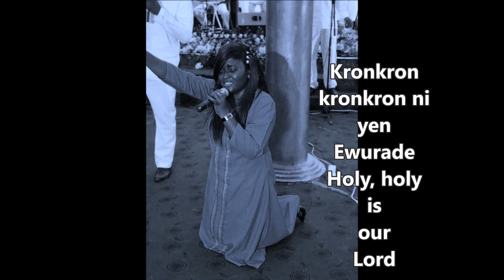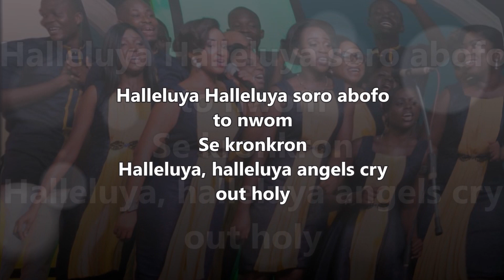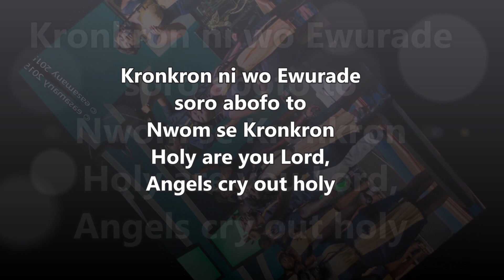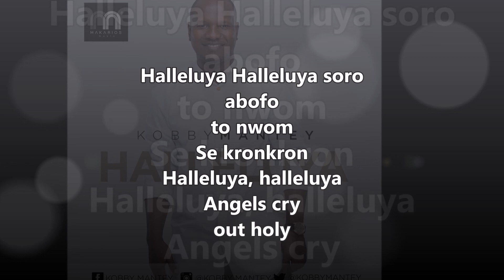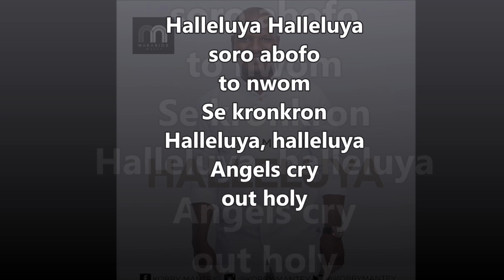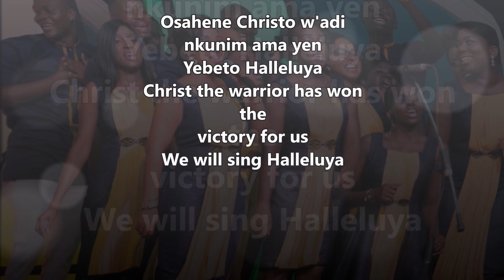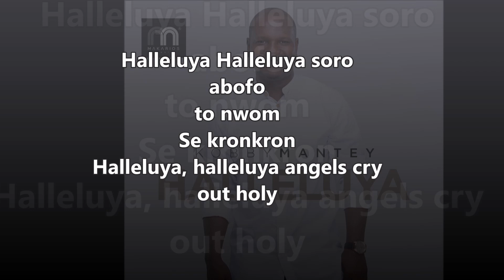Kobby Mantey - HALLELUYA (Lyrics video)